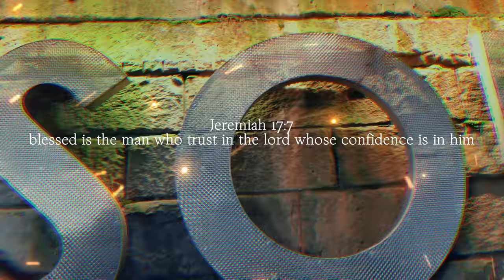Abraham Geovanni x Skkyboii - Holy Focused (Prod. Yvng Finxssa) (Official Music Video)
Hangloose 1x, LLC presents "Holy Focused"

Edited by Abraham Geovanni
Music Production: Yvng Finxssa

Abraham Geovanni x Skkyboii - Holy Focused (Prod. Yvng Finxssa)